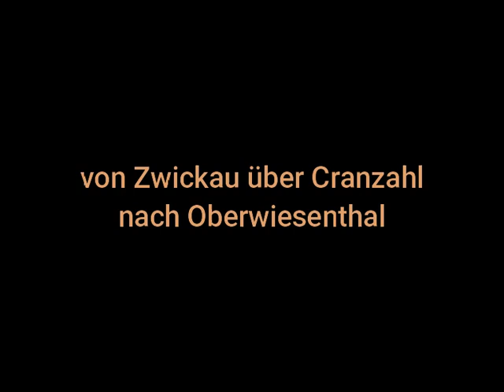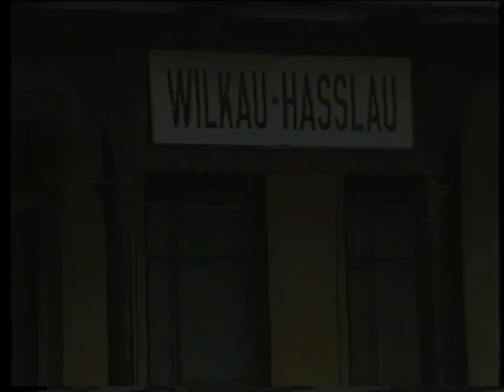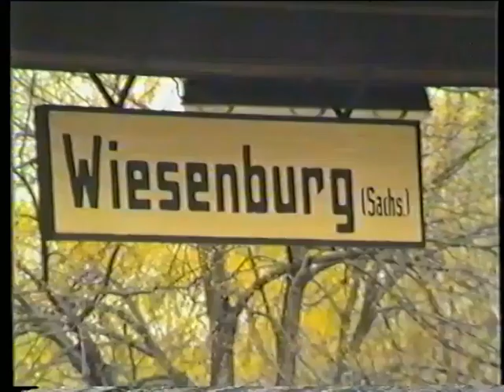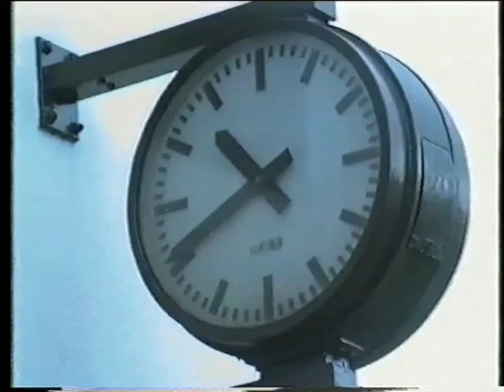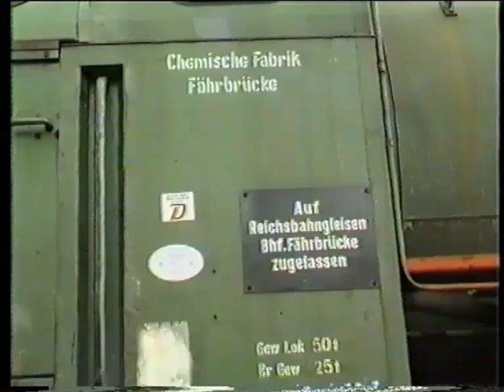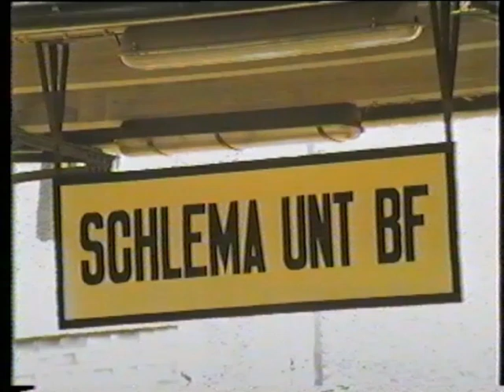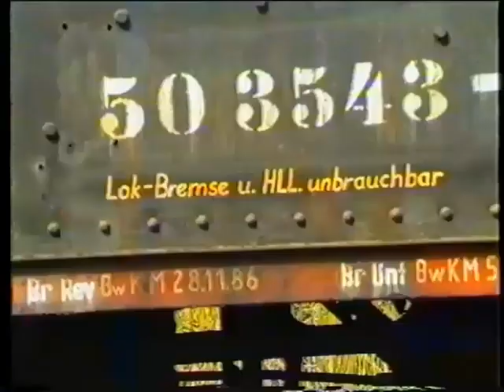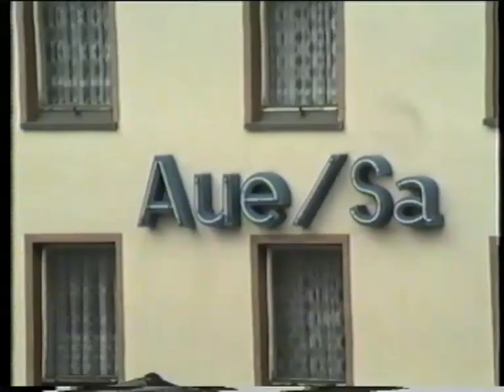Reise ins Erzgebirge, Teil 1, 1990/1991, von Zwickau nach Aue ( korrigiert)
Mein erstes Video wurde gesperrt, weil ich eine Minute Musik übersehen habe, für die ich keine Lizens habe. Nun habe ich diese Stelle korrigiert und kann das Video wieder zeigen.

Diese Bahnstrecke von Zwickau über Wilkau-Haßlau, Wiesenburg, Fährbrücke, Schlema nach Aue ist für mich die schönste Annäherung an das Erzgebirge. Überall sind noch die Spuren der Reichsbahnzeit, unverändert, unzerstört, eine heile Welt der DR Ost.
In Fährbrücke begegnen wir sogar einer Dampfspeicherlok und einem Köf.

Die Aufnahmen stammen aus den Jahren 1990 und 1991 ( da war der Köf schon renoviert )